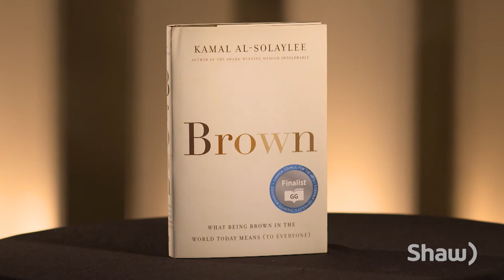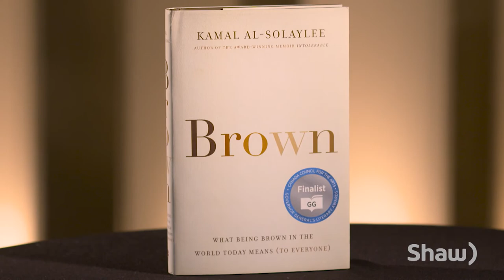Kamal Al-Solaylee on Brown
Shaughnessy Cohen Prize for Political Writing winner Kamal: Al-Solaylee talking about his book Brown: What Being Brown in the World Today Means (to Everyone). With commentary from two members of the prize jury (Colby Cosh and Megan Leslie) and film director Deepa Mehta providing an introduction.